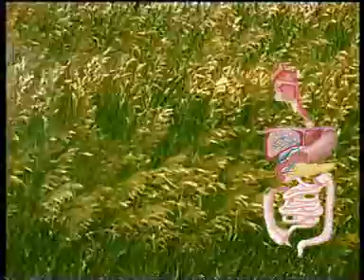# 01 время жизни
А вот мне нравиться, а вот вдруг это правда? ;)